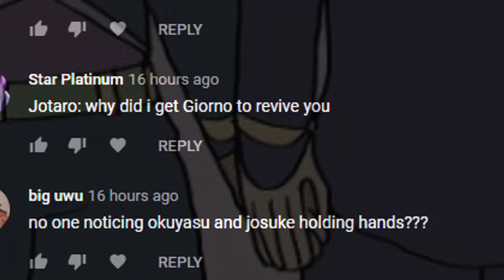DID YOU NOTICE???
are they... you know... 👉👈

(BTW it's just jokes, thought it was funny the amount of people commenting about it)